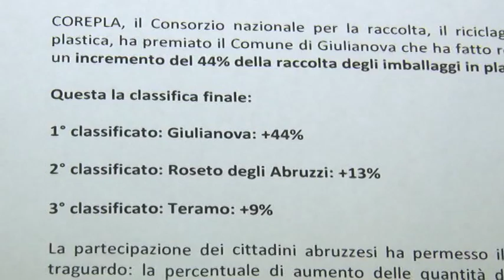Concorso “Un sacco in Comune, a tutta plastica”: vince Giulianova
Si è svolta questa mattina presso la sala consiliare della Provincia a Teramo la cerimonia di premiazione del concorso “Un sacco in Comune, a tutta plastica”. Primo classificato il comune di Giulianova.